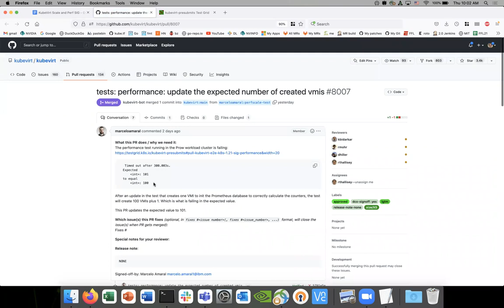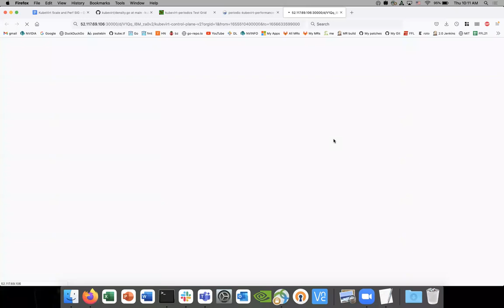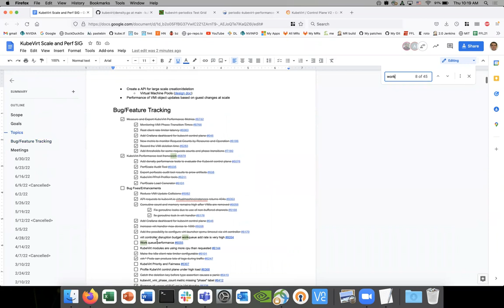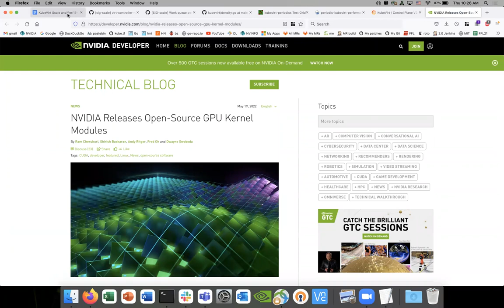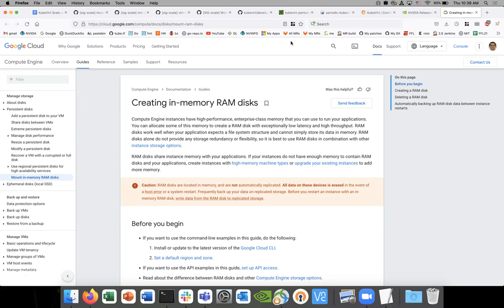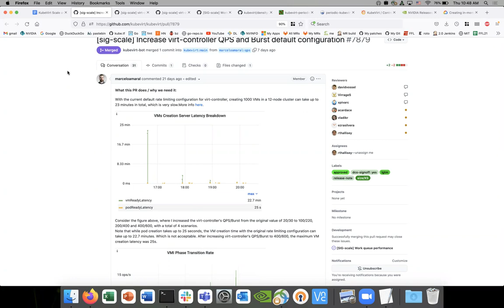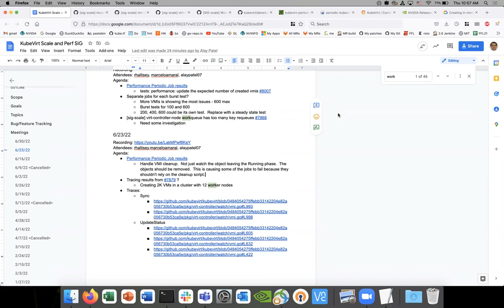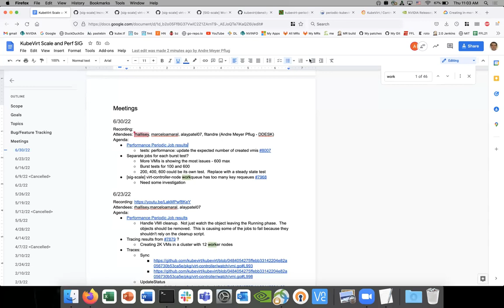SIG - Performance and scale 2022-06-30